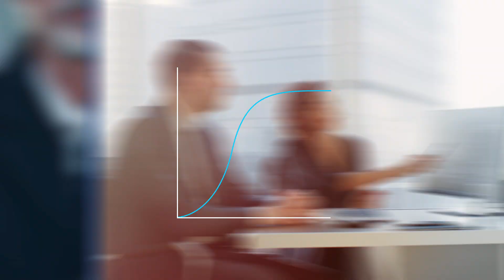Re-invent voice with Nokia IMS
"Re-invent voice! Win new revenue, by making voice programmable and integrated in innovative 5G services! API open programmability unlocks the full potential of voice as the most natural form of human communication.